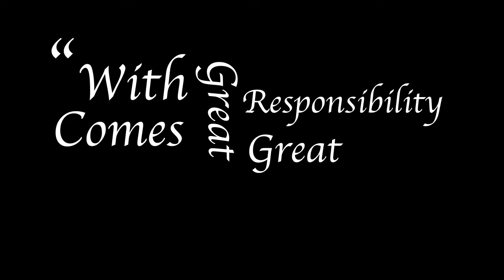An Inspired Snapper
A 60 second Documentary
Actress - Paulina Hernandez
Editor - Ozkar Hernandez